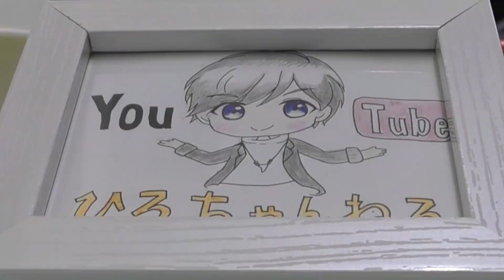部屋全体使ってピタゴラスイッチやってみた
難かった→難しかった